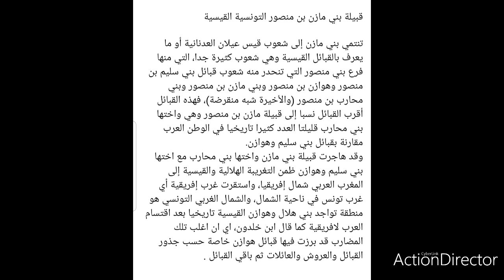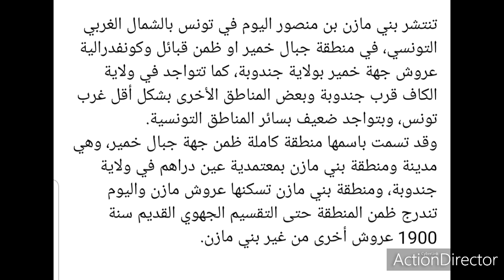عائلات وعروش قبيلة بني مازن بن منصور التونسية القيسية - قبيلة بنو مازن تونس 🇹🇳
قبيلة بني مازن بن منصور التونسية القيسية

تنتمي بني مازن إلى شعوب قيس عيلان العدنانية أو ما يعرف بالقبائل القيسية وهي شعوب كثيرة جدا، التي منها فرع بني منصور التي تنحدر منه شعوب قبائل بني سليم بن منصور وهوازن بن منصور وبني مازن بن منصور وبني محارب بن منصور (والأخيرة شبه منقرضة)، فهذه القبائل أقرب القبائل نسبا إلى قبيلة مازن بن منصور وهي واختها بني محارب قليلتا العدد كثيرا تاريخيا في الوطن العرب مقارنة بقبائل بني سليم وهوازن.
وقد هاجرت قبيلة بني مازن واختها بني محارب مع اختها بني سليم وهوازن ظمن التغريبة الهلالية والقيسية إلى المغرب العربي شمال إفريقيا، واستقرت غرب إفريقية أي غرب تونس في ناحية الشمال، والشمال الغربي التونسي هو منطقة تواجد بني هلال وهوازن القيسية تاريخيا بعد اقتسام العرب لافريقية كما قال ابن خلدون، اي ان اغلب تلك المضارب قد برزت فيها قبائل هوازن خاصة حسب جذور القبائل والعروش والعائلات ثم باقي القبائل .

وقال المؤرخ ابن سعيد الأندلسي: عن قبائل منصور بشكل عام:
"إذا نادت العرب يا لمنصور بإفريقية  يقال: إنها تجتمع مائة ألف فارس ولهم هناك عز وثروة وتحكّم على البلاد والعباد وهم من صعيد مصر إلى البحر المحيط وقد عمّروا مسافة نصف المعمورة، ولا نعلم في الشرق ولا في الغرب للعرب جمجمة أعظم منها. و في المشرق: إذا نادوا يا لمنصور في أرض العرب والعراق والجزيرة يجتمع لهم نحو خمسين ألف فارس"

تنتشر بني مازن بن منصور اليوم في تونس بالشمال الغربي التونسي، في منطقة جبال خمير او ظمن قبائل وكونفدرالية عروش جهة خمير بولاية جندوبة، كما تتواجد في ولاية الكاف قرب جندوبة وبعض المناطق الأخرى بشكل أقل غرب تونس، وبتواجد ضعيف بسائر المناطق التونسية.
وقد تسمت باسمها منطقة كاملة ظمن جهة جبال خمير، وهي مدينة ومنطقة بني مازن بمعتمدية عين دراهم في ولاية جندوبة، ومنطقة بني مازن تسكنها عروش مازن واليوم تندرج ظمن المنطقة حتى التقسيم الجهوي القديم سنة 1900 عروش أخرى من غير بني مازن.

ومن عروش قبيلة مازن: المازنية، أولاد خميسة، أولاد حمودة، العمايرية، الدوايدية،  وأيضا عائلات بأسماء مختلفة تنحدر منها أشهرها عائلات "المازني" الشهيرة في تونس.

ومنهم اليوم المخرج التونسي بلال المازني.